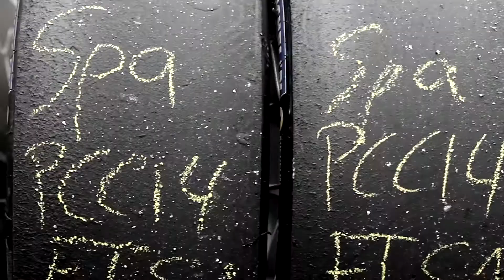TERZO TEMPO - PCCI 2015 - BEST OF SPA FRANCORCHAMPS 2015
TERZO TEMPO - PCCI 2015 - BEST OF SPA FRANCORCHAMPS 2015. Il meglio dello spettacolare round svoltosi sul bagnato del circuito belga